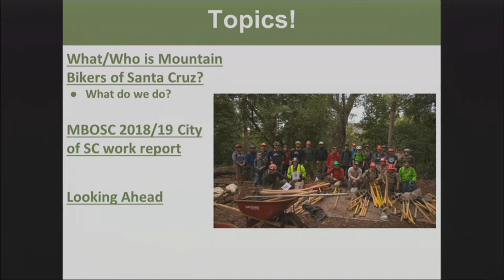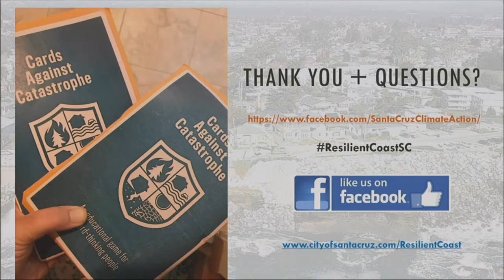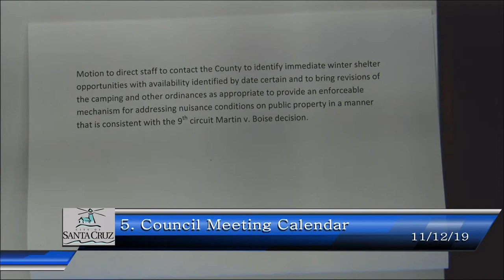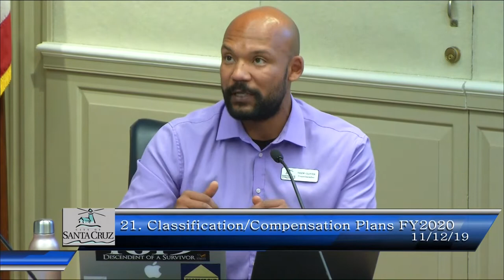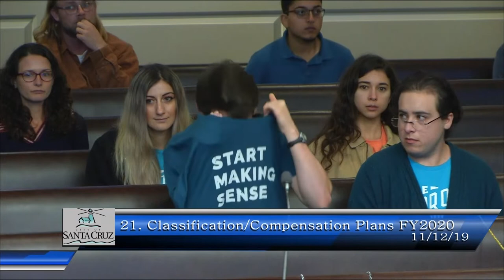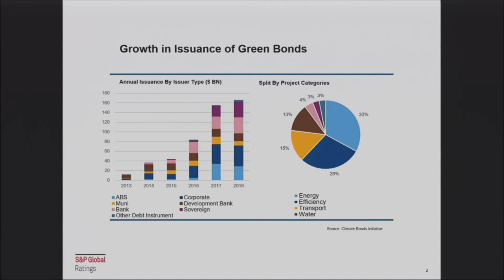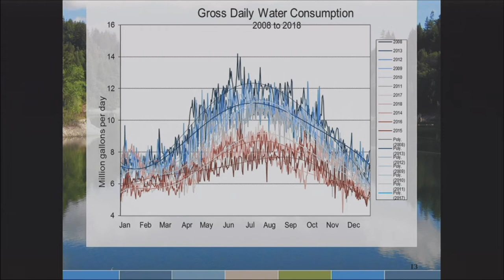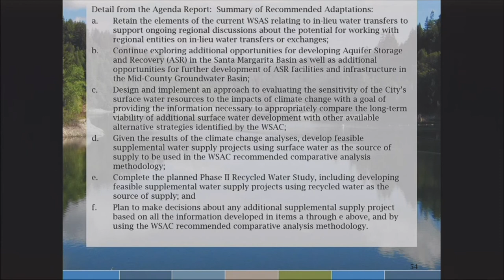Santa Cruz City Council 11/12/19